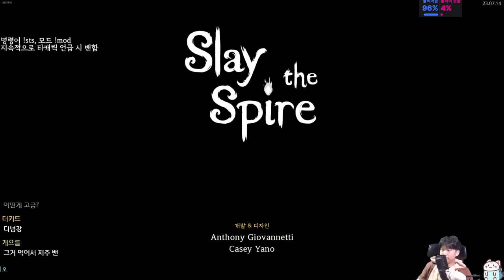강철주먹 디펙트 {Slay the Spire} {슬레이 더 스파이어}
나약한... 유기물들...